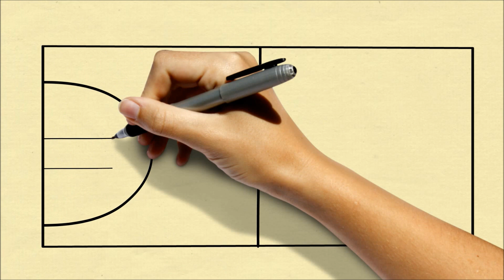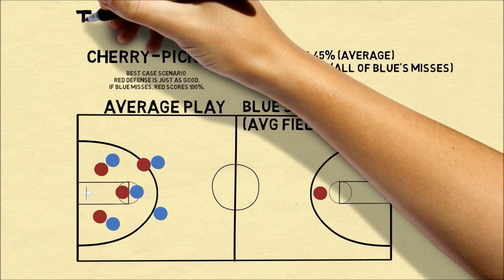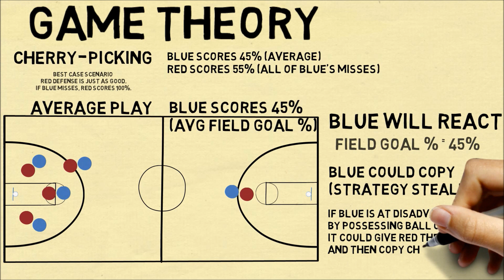Game Theory: Why Cherry Picking Should Not Work In The NBA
Could cherry-picking work in the NBA? Perhaps it could work in actual play. But in theory, as I suggest using game theory, there are logical reasons why cherry-picking should not work as a dedicated strategy.

Sacramento Kings "Owner Vivek Ranadivé has pitched the idea to the team’s brain trust of playing 4-on-5 defense and leaving one player to cherry-pick, according to multiple sources familiar with the matter." From Grantland

My Books